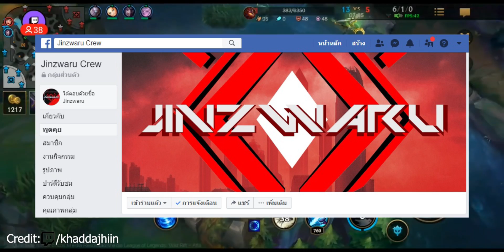5 แชมเปี้ยนหายเงียบไปในเกม Wildrift!!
หากเพื่อนๆอยากโชว์ผีมือหรืออยากวาด Fanart สามารถอัพแล้วแท๊ก JWRfanart ใน Twitter หรือทักส่งมาในเพจ Jinzwaru โดยตรงได้เลยงับ ขอบคุณล่วงหน้าน้าาาาาาาาาาาาาาาา

หรือติดต่อทางเพจ Jinzwaru ได้โดยตรงครับ
Credit
LOL Troller
Ivern Montage - The God
LOL Troller
LOL TIME
LOL Troller
LOL Troller